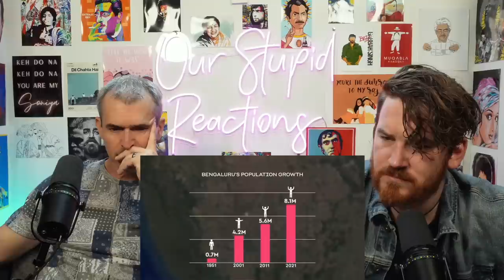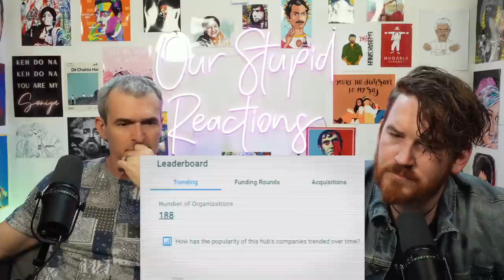How Bangalore, India is outpacing Silicon Valley REACTION!!!